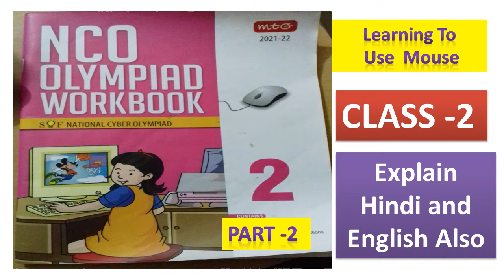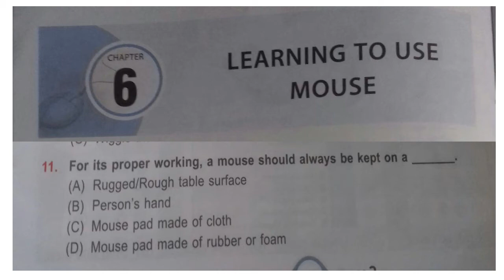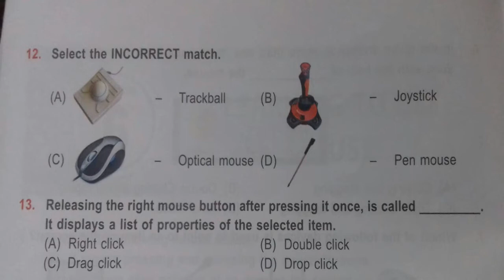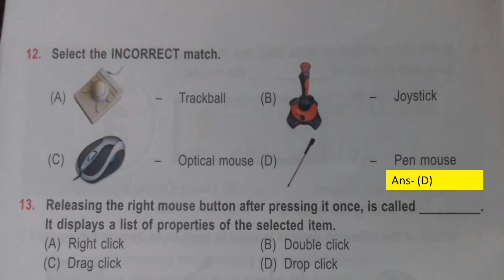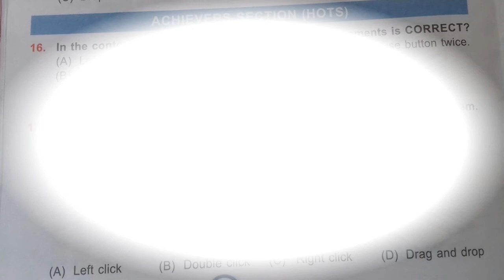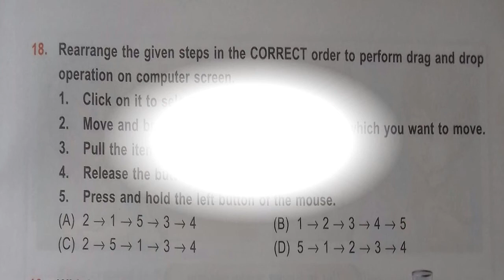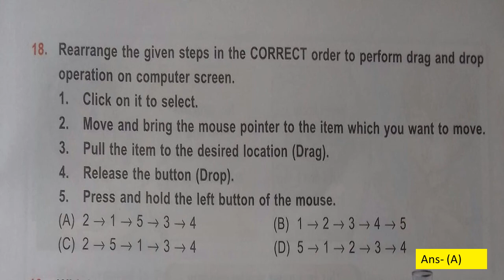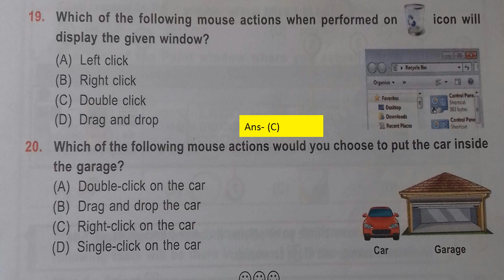uses of Mouse/Olympiad Exam preparation chapter wise MCQ/class 2// CBSC /ICSC /Cyber (NCO) class 2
Hello Parents

This Vedio help your kids (CBSC ,ICSC State Board) and olympiad exam class -2(Computer) Is Vedio ki help se aap baccho ki study start kar sakate hai saat hi Olympiad Exam ki tayari bhi . Is Worksheet ke or bhi parts mai share karungi. Agar aap kisi particular chapter par vedio dekhana chahate hai to mujhe comment jarur kare. me uspar jarur vedio banaungi. I hope is vedio se sabhi ko kafi help milengi, aap sabhi ko vedio kaisi lagi mujhe comment karke jarur bataye.

7.  . Chapter -6 How To Handle the Computer Mouse

chapter 2 General information About computer

 chapter 3  Parts of computer
            chapter 4      Uses of computer